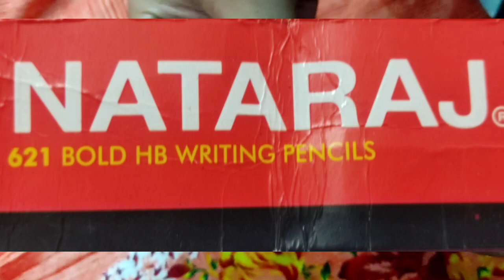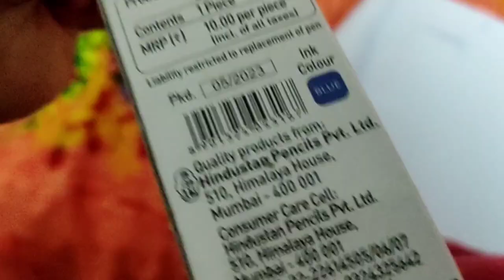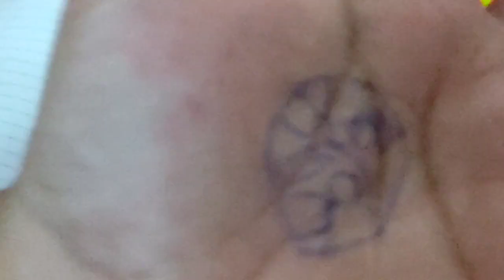Nataraj GripeWrite | Ball pens | Channel Chatter